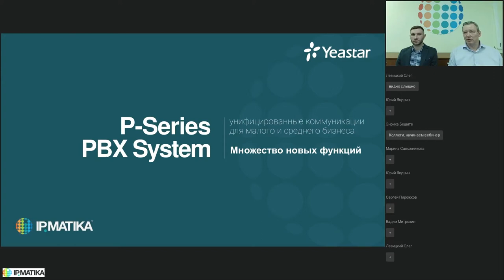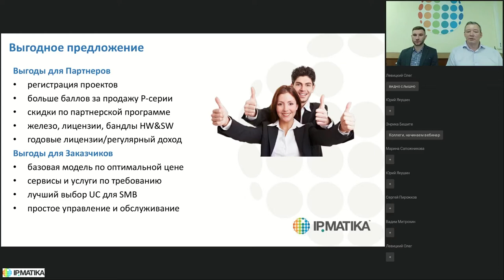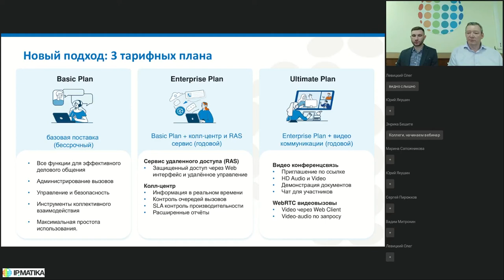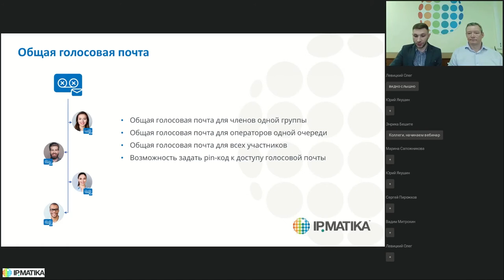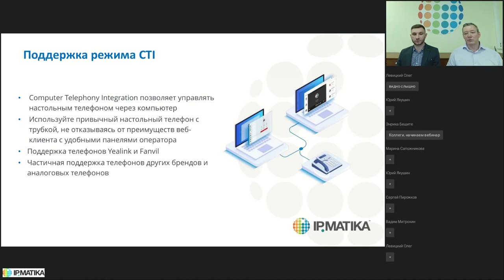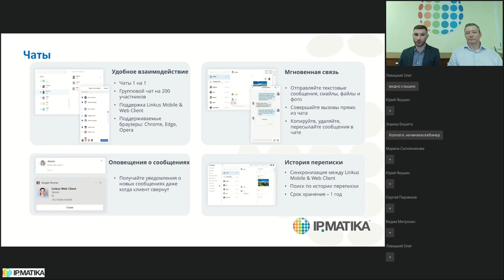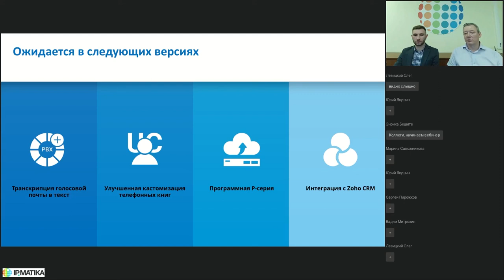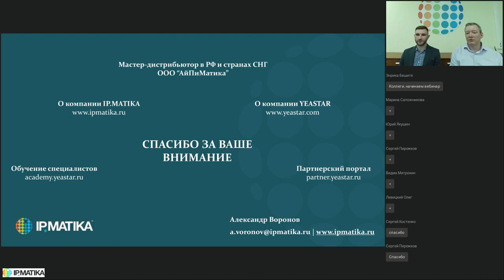Вебинар "IP-АТС Yeastar серии P (новое FW): скидки, бонусы, промо-программы"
10 июня 2021 года сотрудники компании АйПиМатика Александр Воронов и Эдуард Макаев провели вебинар "IP-АТС Yeastar серии P (новое FW): скидки, бонусы, промо-программы".

Программа вебинара:
- IP-АТС Yeastar серии P: решение для предприятий с высокими требованиями к бизнес-коммуникациям;
- новый релиз программного обеспечения, расширенные возможности и новые услуги для пользователей;
- развитие линейки продукта, функции, доступные в следующем релизе;
- как протестировать IP-АТС Yeastar серии P;
- как пройти обучение по инсталляции IP-АТС Yeastar серии P и получить сертификат;
- как получить скидку на IP-АТС Yeastar серии P и повысить партнерский статус;
- действующие промо-программы для партнеров.